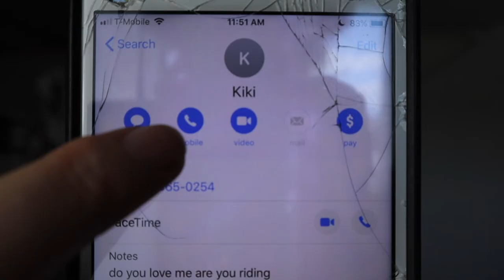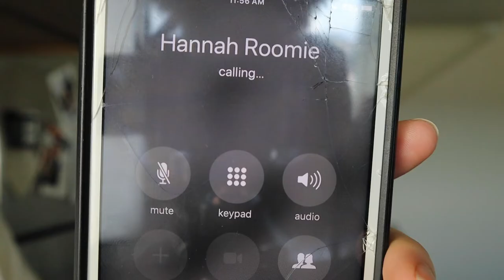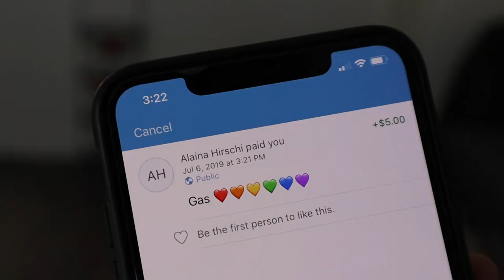Bottle Cap Kick Fail :( :( :( How to do the Bottle Cap Trick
To pull off the bottle cap kick you need 3 things: 1) a bottle. 2) courage. 3) a friend. For me, the last part is the hardest. :(